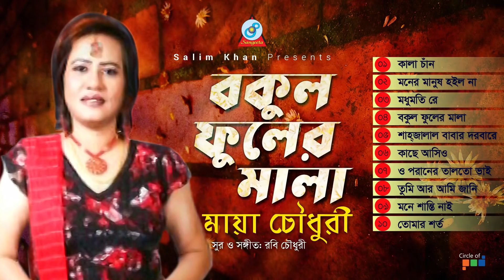Bokul Phuler Mala | বকুল ফুলের মালা | MAYA Chowdhury | Official Audio Jukebox 2019 | Sangeeta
Sangeeta presents audio jukebox "Bokul Phuler Mala" sung by Maya Chowdhury
who are rendering her amazing new audio songs. The official audio jukebox has been brought to you
by great Bangladeshi music label Sangeeta Music for our beloved Bengali music lovers.

Enjoy and share the official audio jukebox with your loved ones.

Album: Bokul Phuler Mala | বকুল ফুলের মালা | Official Audio Jukebox 2019
Singer: Maya Chowdhury
Tune & Music: Robi Chowdhury
Label: Sangeeta

Song Title:
00:00 Kala Chand
03:54 Moner Manush Hoilona
07:32 Modhumoti Re
12:24 Bokul Phuler Mala
17:29 Shahjalal Babar Dorbare
22:10 Kache Ashio
25:45 O Poraner Talto Bhai
28:43 Tumi Ar Ami Jani
32:33 Mone Shanti Nai
36:27 Tomar Shorto

© Sangeeta *** WARNING *** All contents of the channel are reserved for Sangeeta, Bangladesh.
will be taken against those who violate the copyright of the following materials presented!